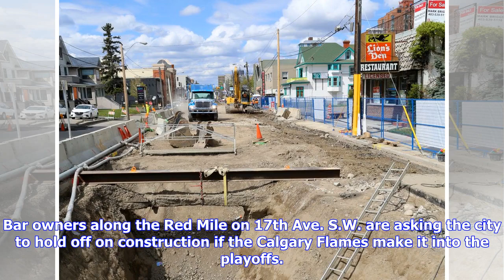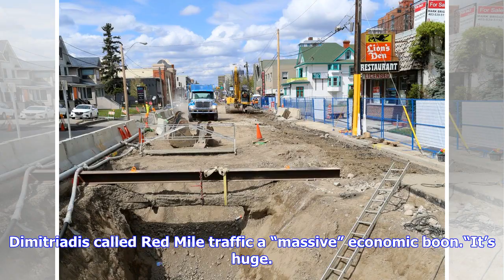Red Mile proprietors call for construction delay as Flames eye playoff run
The Calgary Flames have hockey fans buzzing in anticipation of a long playoff run come springtime, but 17th Avenue bar owners are hoping a giant hole doesn’t sink the party. Construction along 17th Avenue is set to enter its third year this spring as part of a $44-million project to rebuild the road, upgrade facilities and improve pedestrian access between Macleod Trail S.E. and 14th Street S.W.But with the Western Conference-leading Flames entering the NHL season homestretch in an usually favou...